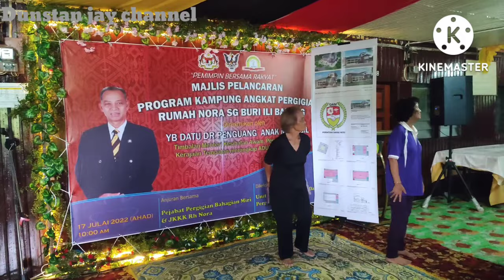YB Datu DR Penguang Manggil Bergambar Kenangan Sebedau Pulai || RH Nora Sungai Buri Bakong